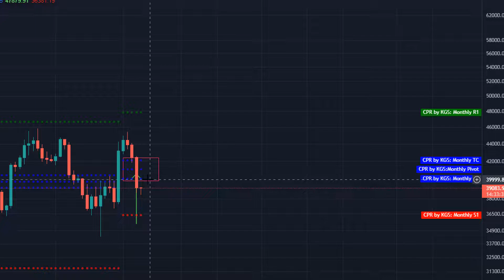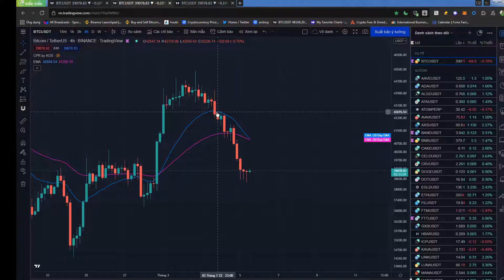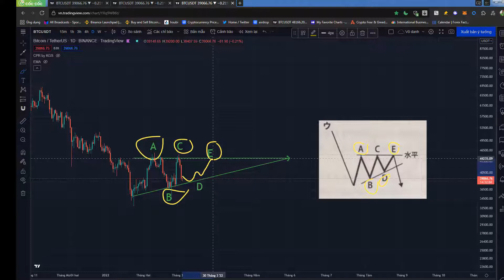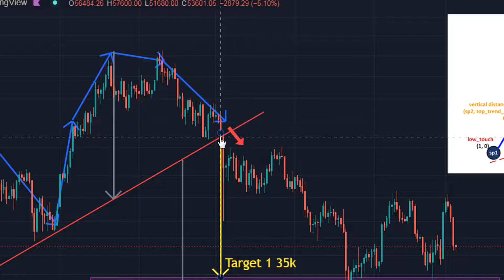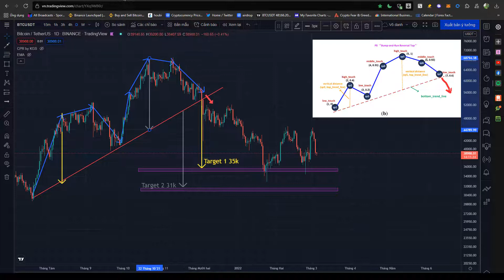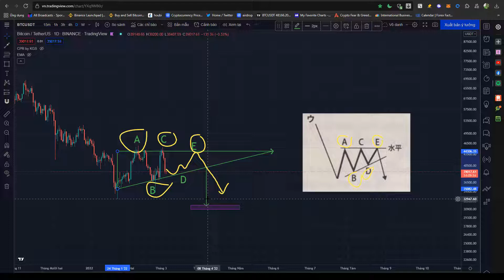BITCOIN - SẼ DUMP TRONG THÁNG 3 NĂM 2022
Cảm ơn anh em đã xem hết clip, nếu anh em thấy clip hay có thể để lại 1 like và nhớ đăng ký kênh để nhận thêm nhiều clip hay hơn nữa nhé:
* Tìm kênh telegram để nhận tín hiệu thị trường:
*Tạo tk tại đây để được giảm 10% phí giao dịch trọn đời, cảm ơn anh em:
 -Sàn HUOBI:
LƯU Ý:

⚠ Tham gia vào các sàn giao dịch crypto hay dịch vụ crypto có nhiều nguy hiểm và rủi ro cho nên Cryptolinside không khuyến khích tham gia nếu bạn không thể chấp nhận nguy hiểm và rủi ro, nhất là khi tham gia các sàn giao dịch margin.

⚠ Tất Cả Chỉ Vì Mục Đích Thông Tin Và Không Được Xem Là Lời Khuyên Đầu Tư Bạn nên tự tìm hiểu trước khi đưa ra quyết định đầu tư. Cryptolinside không phải là đơn vị tư vấn tài chính và sẽ không chịu bất kỳ trách nhiệm nào liên quan đến việc đầu tư của bạn.